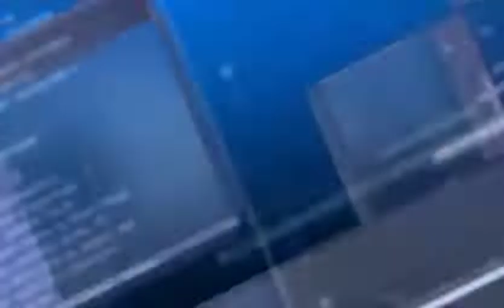तेजस्वी यादव ने CM नीतीश के Eyewash पर किया ये खुलासा II The Daily Tide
तेजस्वी यादव  ने  CM नीतीश के Eyewash पर किया ये खुलासा